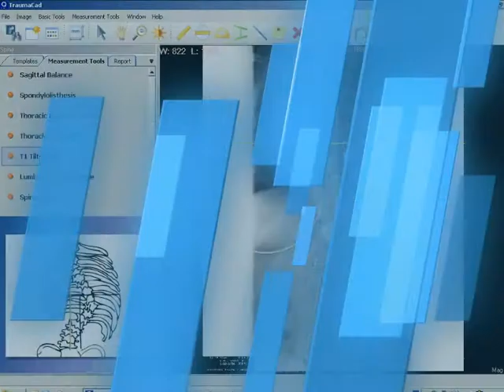TraumaCad - T1 Tilt Angle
The angle between a line along the cephaled endplate of T1 to a line perpendicular to the vertical edge of the radiograph.